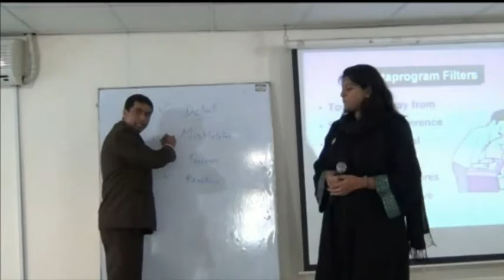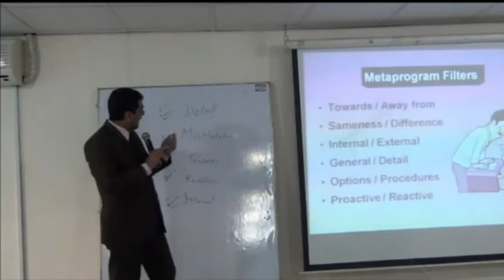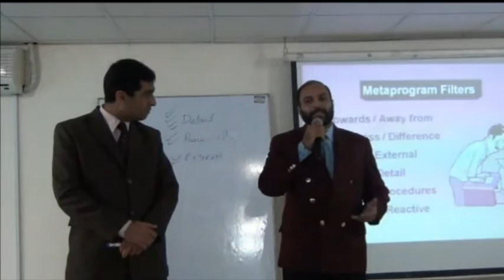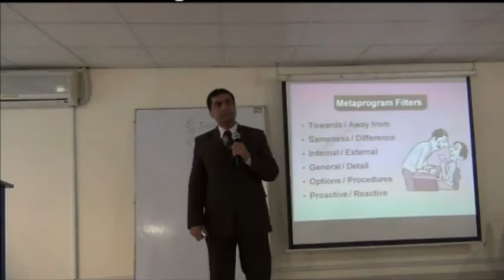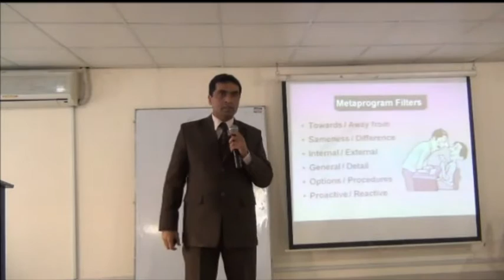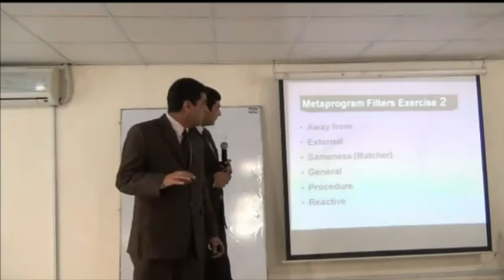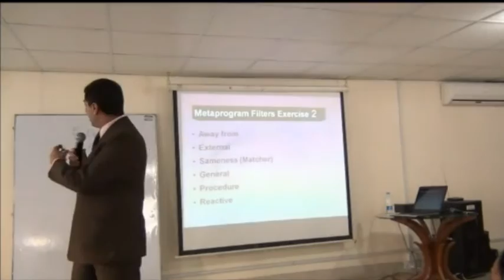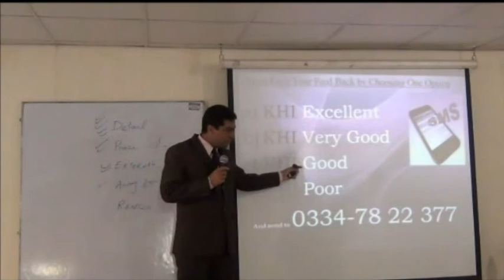Secret Language of Influence | Part 4 | Training | Dr Arif Siddiqui | Sam Team of TIENS